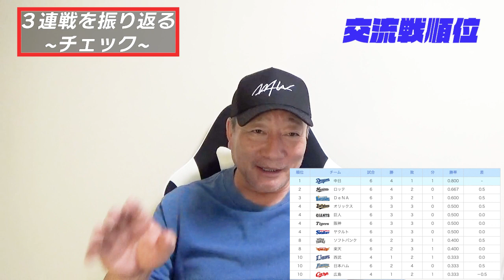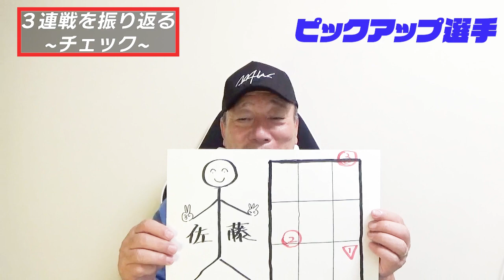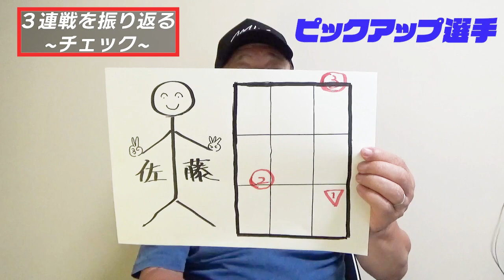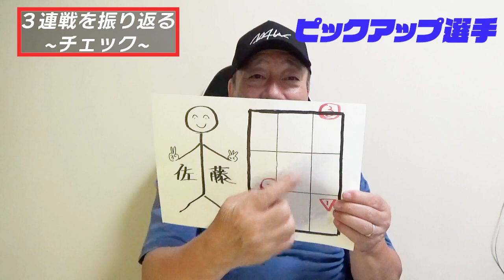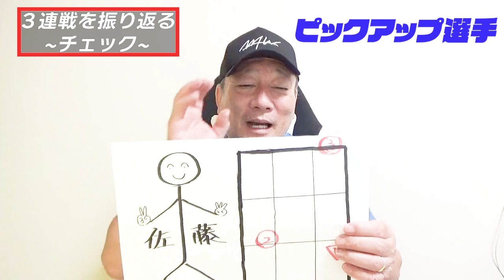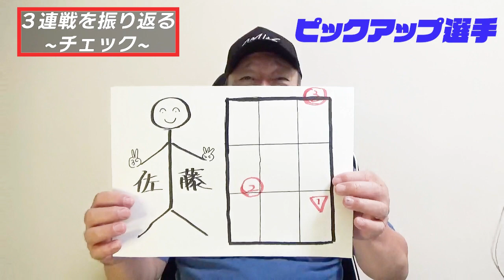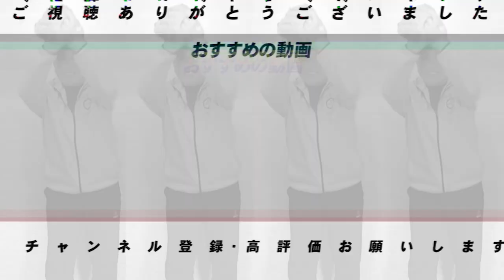巨人が連敗を止めた！！西武がピンチ！阪神の勢いはこのままいくのか？交流戦３連戦を振り返ります。